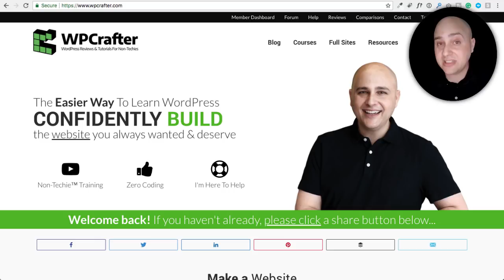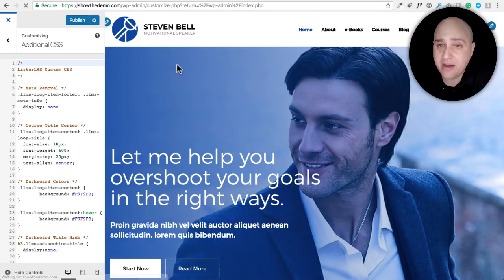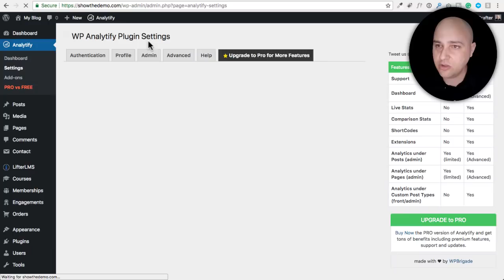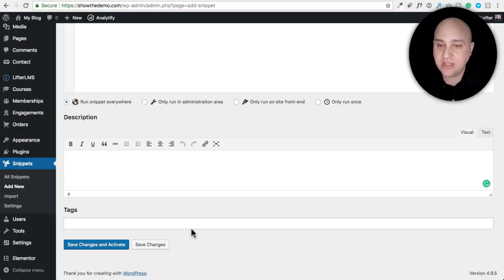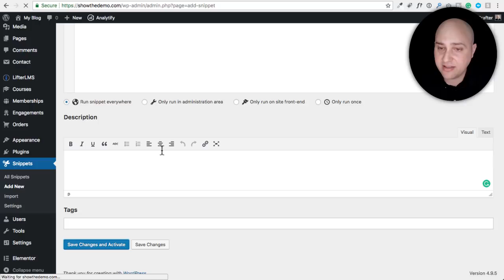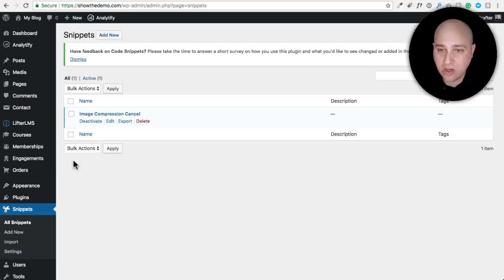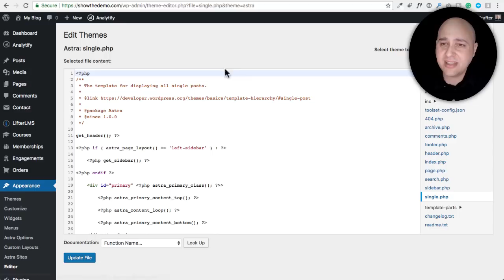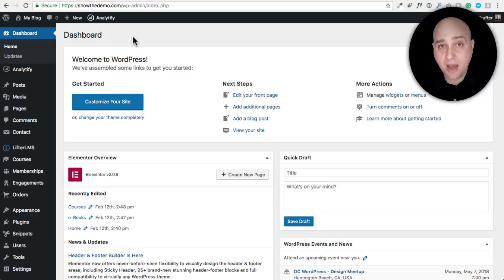You Don't Need A WordPress Child Theme Most Likely - Here's Why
Ok so having a child theme is a good best practice, but is mostly unnecessary for several reasons listed here in this video.

It's important to note that I am not saying that you should never use a child theme because it is still a good best practice. Just that you most likely don't need it at all.